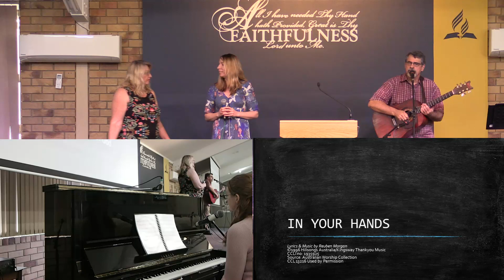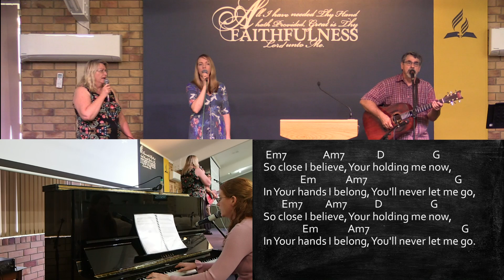04 In Your Hands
Join us in Singing Reuben Morgans song In Your Hands